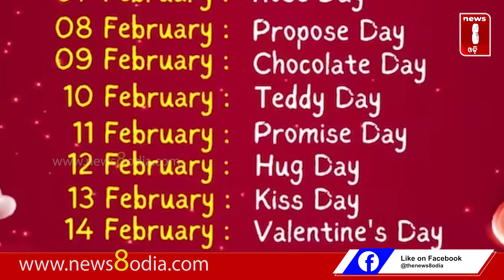chocolate day special